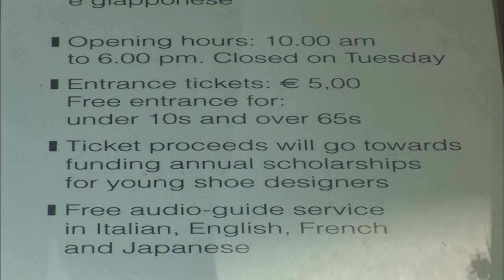【K】Italy Travel-Florence[이탈리아 여행-피렌체]살바토레 페레가모 박물관/Salvatore Ferragamo Museum/Firenze/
[한국어 정보]
베키오 다리에서 멀지않은 아르노 강변에 살바토레 페레가모 박물관이 있다. 생전에 1만 켤레 이상의 구두를 만들었다는 살바토레 페레가모. 나는 그의 장인정신을 보고 싶었다. 1898년 나폴리 근교의 보니토라는 작은 마을에서 태어난 살바토레 페레가모. 그는 아홉 살 때 구두 가게의 견습공으로 들어가 구두를 만들기 시작했다. 16살이 되던 해 그는 혈혈단신, 미국으로 가는 배를 타고 할리우드로 가게 된다. 거기서 세계적인 영화배우들의 구두를 만들어 줌으로서 유명한 구두제조자가 되었다. 1929년 미국이 대공황으로  경제가 어려워지자 그는 피렌체로 돌아와 본격적으로 구두사업을 시작하게 된다.

[ : Google Translator]

[Information]
■클립명: 유럽103-이탈리아03-06 살바토레 페레가모 박물관/Salvatore Ferragamo Museum/Firenze
■여행, 촬영, 편집, 원고: 김찬호 PD (travel, filming, editing, writing: KBS TV Producer)
■촬영일자: 2007년 4월 April